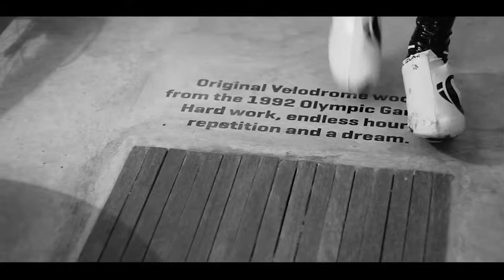Visit to Girona- The Service Course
Visitamos Girona y si sois unos amantes de la bicicleta esta es vuestra parada obligatoria es una tienda nueva que acaba de abrir y tienes muchos servicios, servicios de masajes , servicios de mecánica completa , servicios de rutas en bicicleta etc.